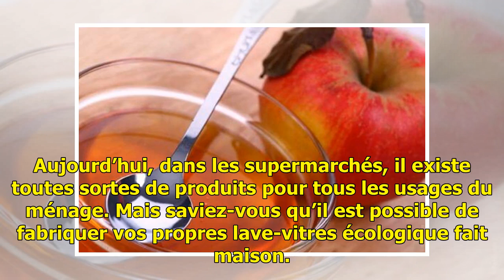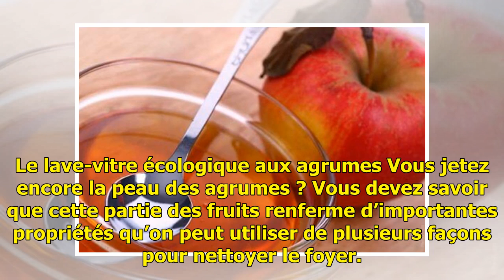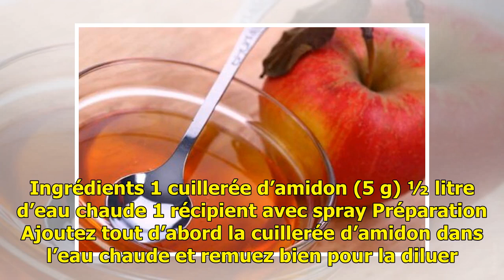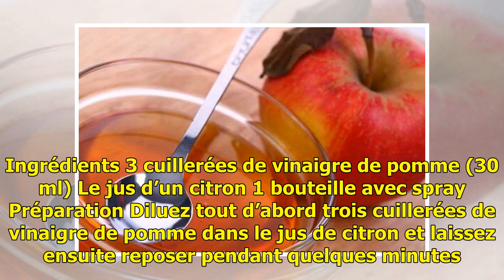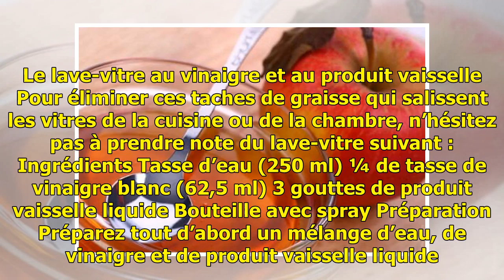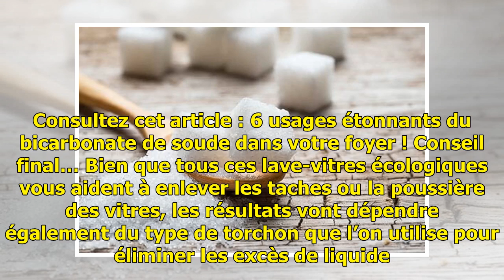6 lave-vitres écologique fait maison — Améliore ta Santé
6 lave-vitres écologique fait maison — Améliore ta Santé